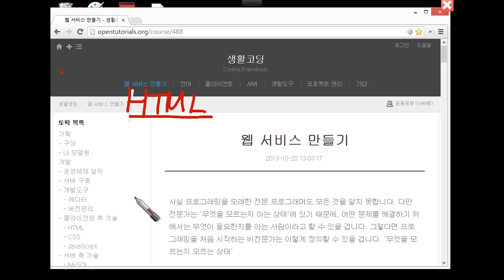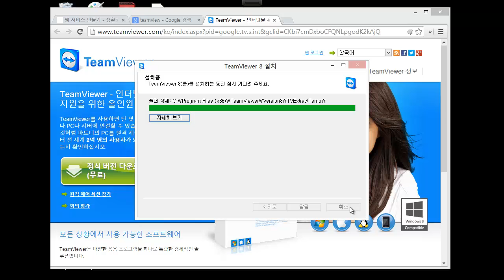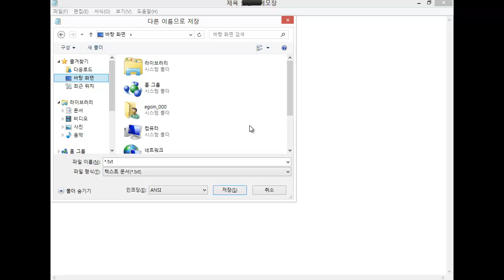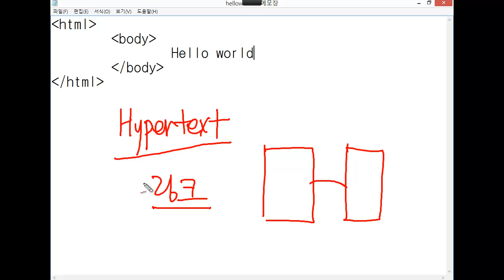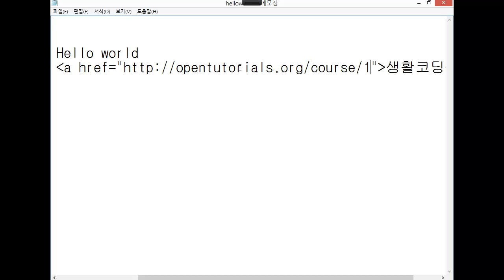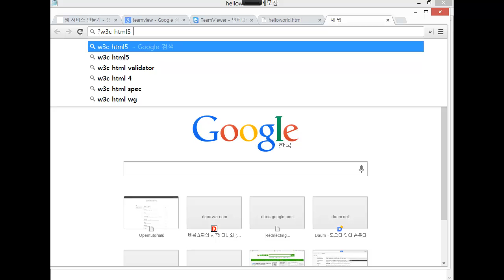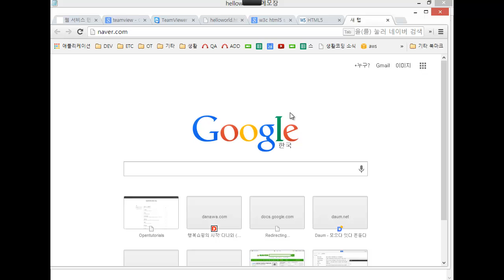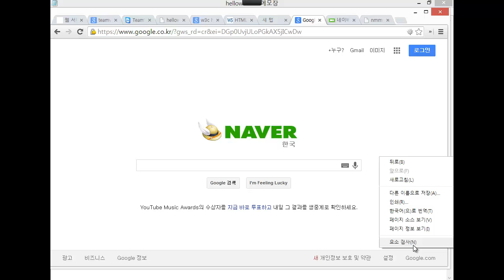생활코딩 작심삼일 - 2 HTML